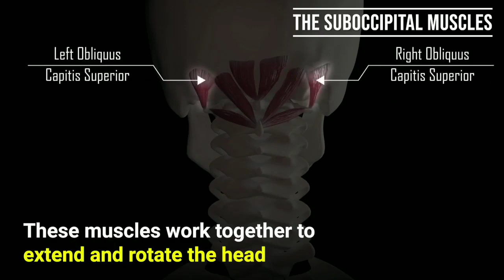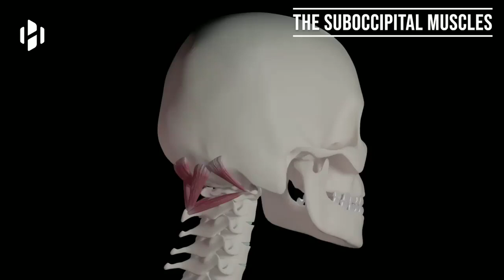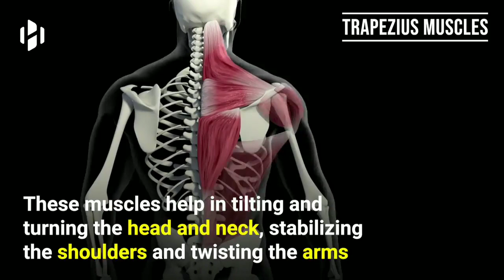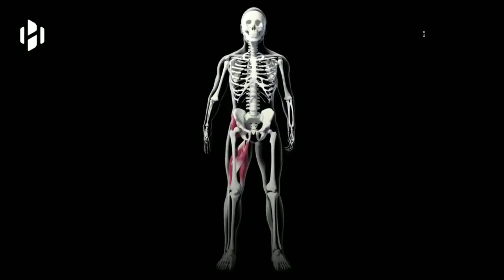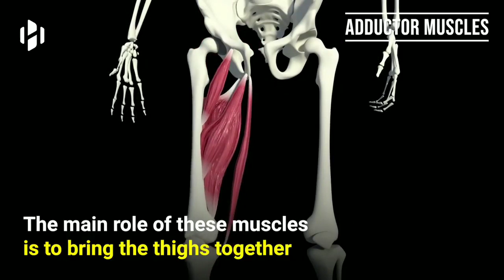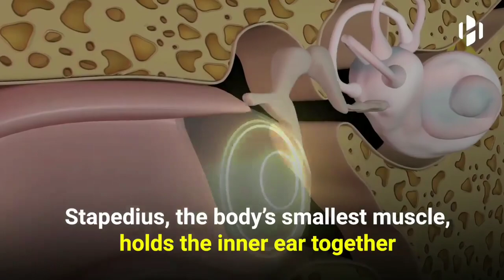Muscle Anatomy ..Pictorial view .